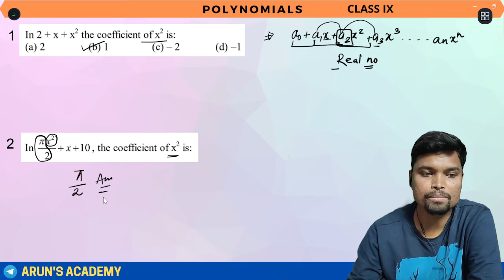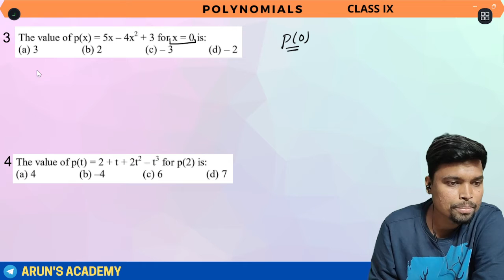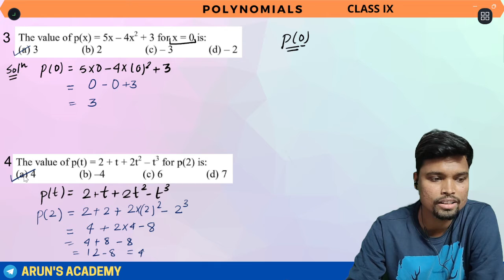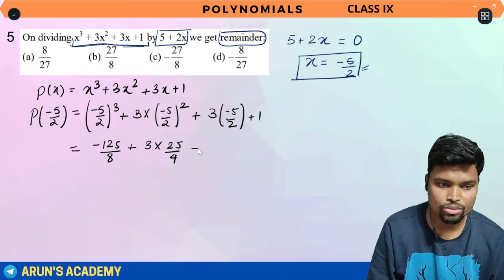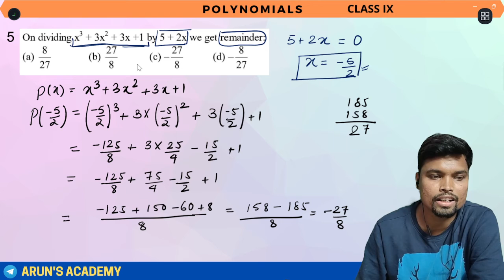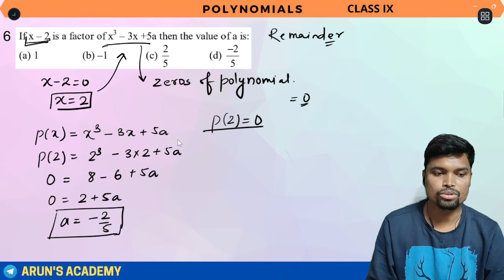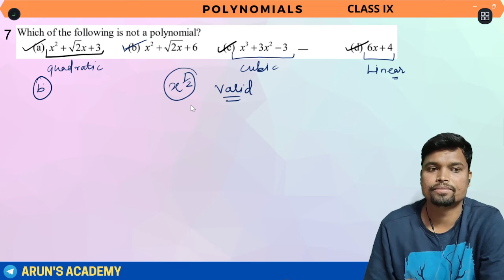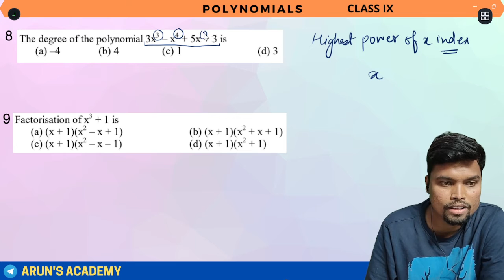Polynomials | Class 9 | Chapter 2 | Part 1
Hello friends in this class our educator Shubham Kumar has explained  Chapter 2 of NCERT Maths class 9

-  full revision of the chapter.
- Important  Questions
- case study questions
- assertion reason questions
- Term 2 syllabus

so basically this will give a complete revision of the chapter.

for the  pdf notes click on the link yo join our telegram channel

Instagram - English by Arun Sir